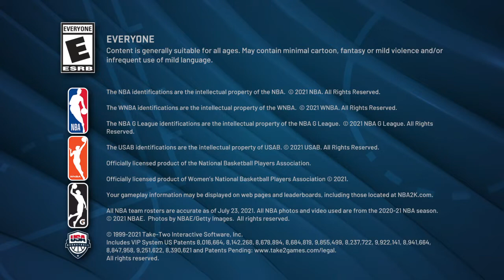NBA 2K22 (Win) Mo Buckets Exposed Rec Center